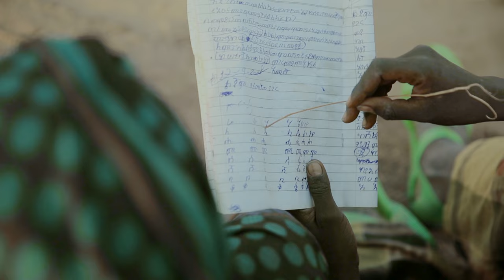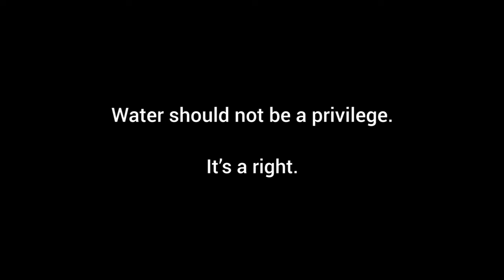Water doesn’t come from a tap I UNICEF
Thirteen-year-old Aysha spends about 8 hours fetching water every day in Ethiopia, where she lives. In fact, 2.1 billion people have no safe drinking water and 4.5 billion have no access to adequate sanitation. Over the last three years, we helped over 100m people gain access to water, sanitation and hygiene and will continue working tirelessly to protect the future of every child. Water should not be a privilege. It’s a right.

To find out more, read the new WHO/UNICEF Joint Monitoring Programme report